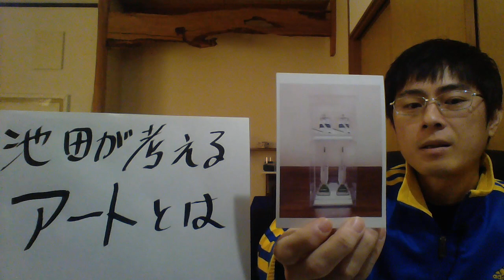池田孝友が考えるアートとは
①新しい物事、革新性
②現代性、同時代性
③超越性（美醜大小）度を超えた物事、神秘性
④価値観が揺らがされるような物事（宮台基準）
⑤アートではない物事
*新品であることなど

池田孝友（いけだこうすけ）
1979年生まれ京都府在住　美術作家